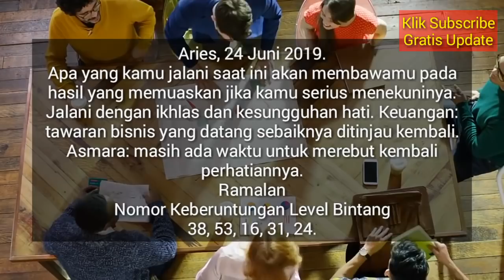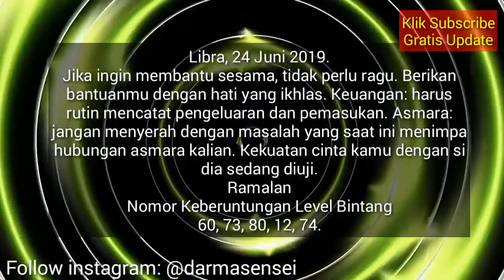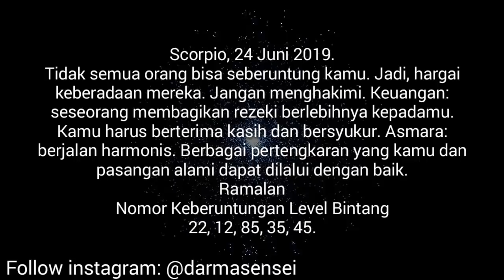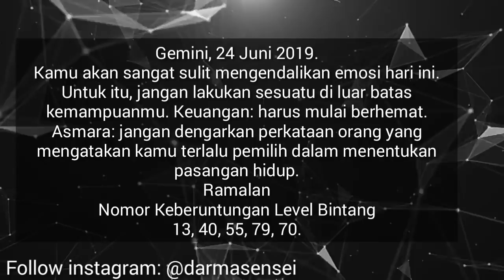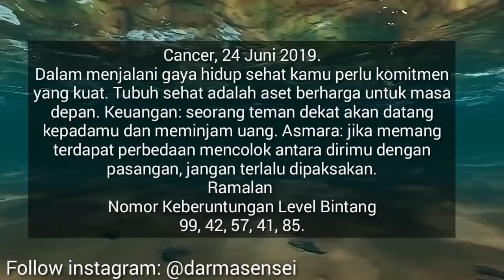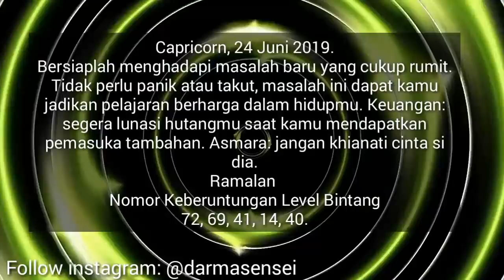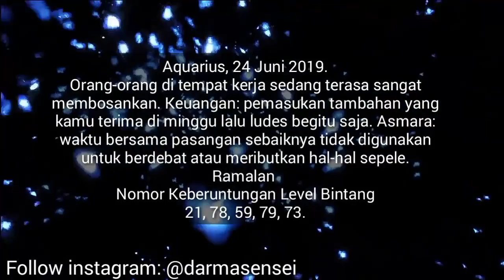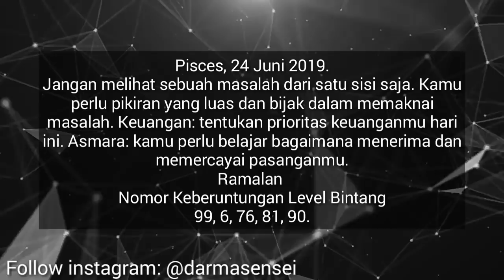RAMALAN ZODIAK HARI INI SENIN 24 JUNI 2019 | ZODIAC PREDICTION JUNE 24, 2019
Hai sahabat zodiak Ramalan Zodiak hari ini telah update silahkan menonton.

RAMALAN ZODIAK Selasa INI 25 Juni - 25 Juni 2019,ramalan sagitarius hari ini,ramalan scorpio hari ini

RAMALAN ZODIAK HARI INI Senin 24 Juni 2019 | ZODIAC PREDICTIONS June 24, 2019

RAMALAN ZODIAK HARI INI Selasa 25 Juni 2019 | ZODIAC HOROSCOPE June 25, 2019

RAMALAN ZODIAK HARI Senin 24 Juni 2019 | ZODIAC PREDICTIONS June 24, 2019

RAMALAN ZODIAK HARI Senin 24 Juni 2019, dibahas Lengkap KEUANGAN - CINTA - KESEHATAN Secara Singkat dan Irit Kuota, tidak Durasi Lama Seperti Channel Ramalan Lain. Terima Kasih Ya.